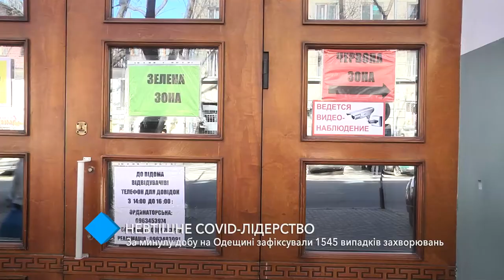Неутешительное COVID-лидерство: за сутки в области зафиксировали 1545 новых случаев